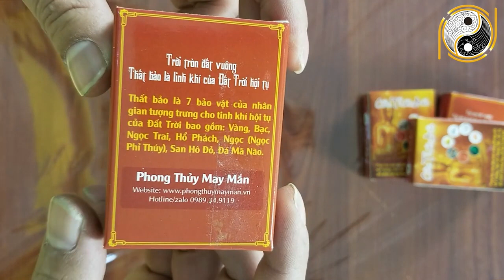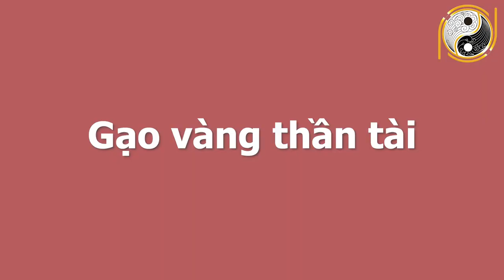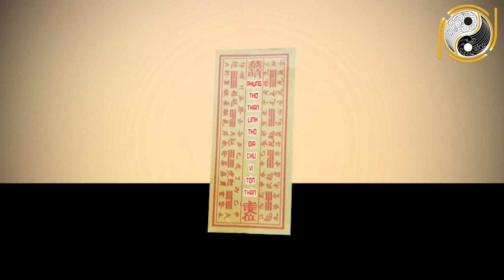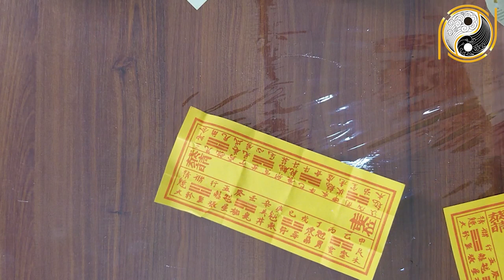Nhà Ai Thờ "2 Bát Hương" Hãy Xem Ngay Cách Bốc Lại Bát Hương Cuối Năm 2021 Đúng Phong Thủy Nhé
01. Linh phù giải hạn
02. Hồ lô hóa giải Ngũ Hoàng
03. Mai Hoa Phú Quý
04. Gương bát quái tinh cầu
05. Kim bài thái tuế 2023
06. Vòng tam hợp Dần Ngọ Tuất
07. Vòng tam hợp Thân Tý Thìn
08. Vòng tam hợp Hợi Mão Mùi
09. Vòng Tam Hợp Tỵ Dậu Sửu
10. Bát bảo tâm kinh
11. Minh Quang pháp bảo cầu
12. Minh Quang pháp bảo lục giác
13. Tỳ Hưu Lộc Tài (Đồng)
14. Tỳ Hưu Khai Vận ( Bạch Ngọc)
15. Bách Niên Tụ Tài ( tụ tài lộc)
16. Song long ngọc ấn ( ấn thăng quan)
17. Kim bài ngũ Lộ Thần Tài
18. Hồ lô bình an ( treo xe)
19. Móc khóa văn xương
20. Ống bút văn xương gỗ đào
21. Bút văn xương gỗ đào
22. Bút văn xương gỗ đào nhỏ
23. Hoa mai kim tiền ( mạ vàng )
24. Các vật phẩm phong thủy khác Nhà Ai Thờ "2 Bát Hương" Hãy Xem Ngay Cách Bốc Lại Bát Hương Cuối Năm 2021 Đúng Phong Thủy Nhé